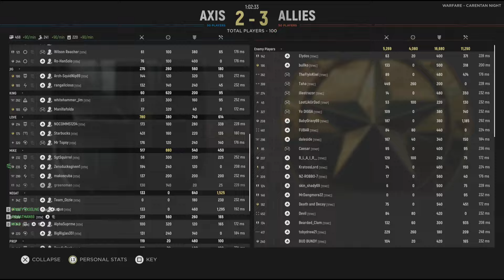Hell Let Loose | The 'OG" Derby Rematch | 11TH vs TFMC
The two Oceania OG's do battle again on Carentan Night. Will the 11th boys reign supreme again? Or will TFMC settle the score on their terms?

For all the latest Oceania HLL Console news join the Lad's Let Loose discord server...